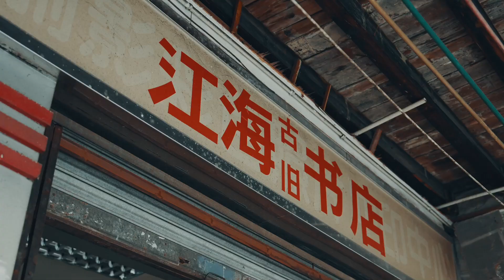Wuzhou Travel Guide: Nostalgic Dating Tips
Wuzhou Travel Guide: Nostalgic Dating Tips 🌟 WuzhouTravel NostalgicTips 💌💖